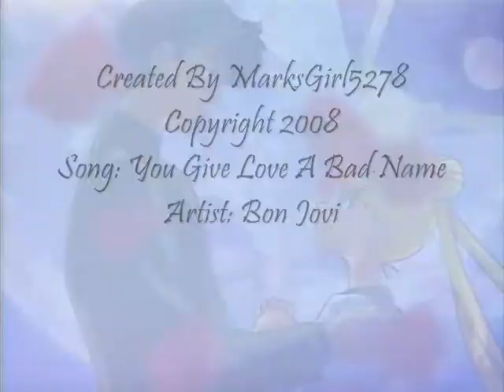Seiya Gives Love A Bad Name *Watch In HQ*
Seiya Has Always Been Called The Bad Boy,He Has Had His Eyes On Serena But Will She Give In?This AMV Takes A Look At Seiya And His Attempts To Woo Serena I Used The Song By Bon Jovi You Give Love A Bad Name,Please Rate And Comment! :) Please Watch In HQ!